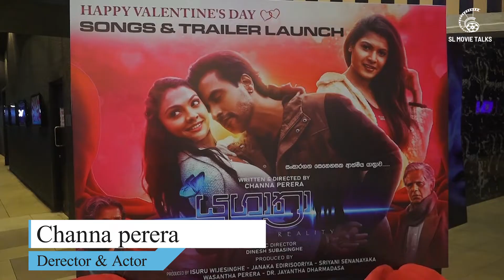Yugathra Official Movie Trailer Sinhala | යුගාත්‍රා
Yugathra Official Movie Trailer Sinhala

Cast | Channa Perera, Asanki De Silva, Mashi Siriwardene, Nadeeka Gunasekara, Sanath Gunathilaka, Lakshman Mendis, Mervyn Perera

Written & Director | Channa Perera
Producer | Isuru Wijesinghe, Janaka Edirisooriya, Sriyani Senanayake, Wasantha Perera, Dr. Jayantha Dharmadasa
DOP | Buddhika Mangala
Music | Dinesh Subhasinghe
Flutist | Chamin Saranga
Playback Singers | @SankaDinethOfficial @UreshaRavihariOfficial , Chethana Ranasinghe
Asst. Director | Chamara Balangoda
Editor | Ajith Ramanayake
Visual Effects | Kavitha Salgadu
Di & Colorist | Megha Colombage
Sound Designer | Sasika Ruwan Marasinghe
Dialog Recoded | Diran Wijayasinghe
Production Manager | Mahesh Wanigasooriya
Art Director | Lesli Weerawansha
Makeup & Hair  | Sameera Madhu Kindelpitiya
Stills | Lakmal Perera